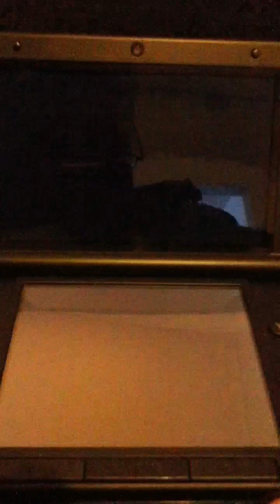Pokemon X - Shiny Fennekin After 56 Hours Of SRing!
WOW...totally freaked, I found a male shiny Fennekin on my Pokemon X. This is one of the best shinies I've ever gotten :D Very happy with him, he is so awesome. I've had the game since Tuesday and it took 56 hours of SRing for him to shine! :D